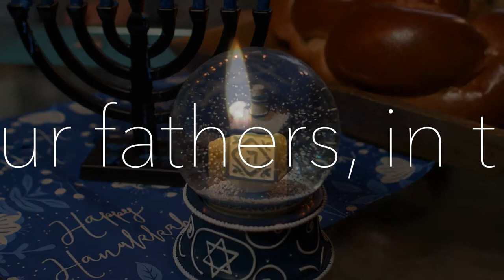THE LIGHTS, from "DECEMBER: A CHORAL SONG-CYCLE" by Rick Vale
THE LIGHTS, from "DECEMBER: A CHORAL SONG-CYCLE" by Rick Vale.  Live performance at THE PARAMOUNT THEATRE CENTRE in Anderson, Indiana. Performed by THE ANDERSON SYMPHONY ORCHESTRA, THE ANDERSON UNIVERSITY CHORALE, and THE ANDERSON AREA CHILDREN'S CHOIR - under the baton of Maestro RICHARD SOWERS